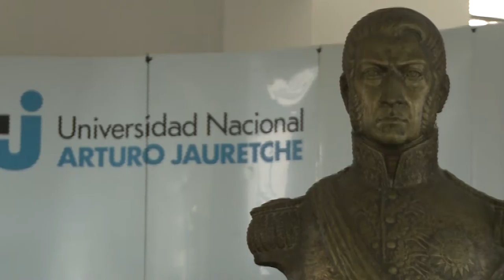Recreo del Bicentenario - Parte 1